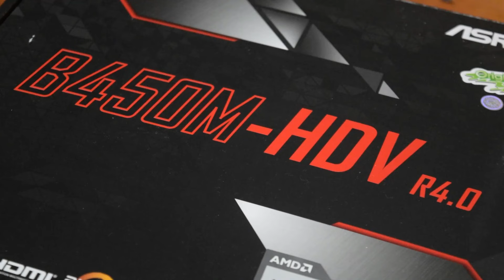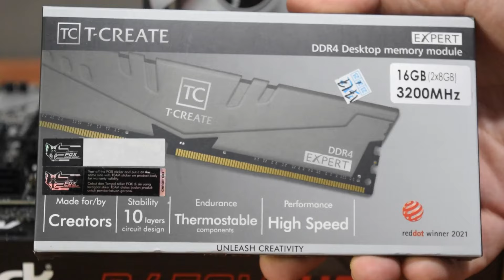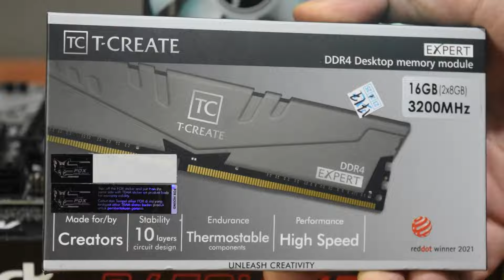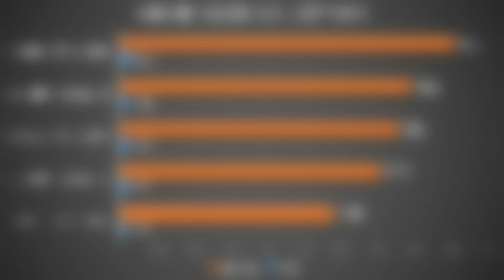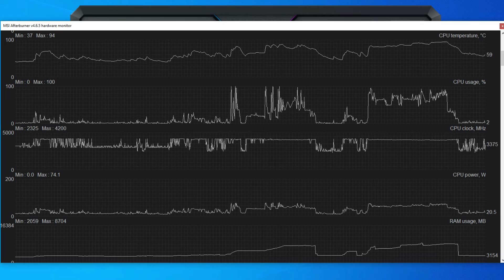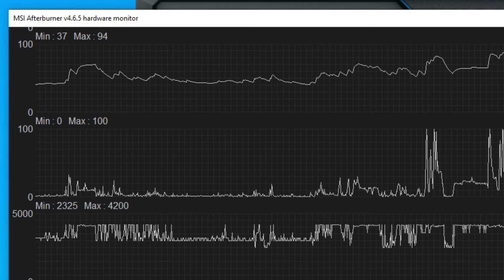RAKIT PC 7 JUTA TERBAIK Buat GAMING, LIVE STREAM dan EDITING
PC rakitan minimalis dengan budget 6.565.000 IDR
Sebelum ongkir dan jasa.

Segmen Video:
00:00 Rakit PC Editing Ryzen 5 3600 + RTX 2060 Super
00:35 Penjelasan Part
03:15 Proses Perakitan Montage Build
05:21 Benchmark Gaming

Spesifikasi:
➞ AMD Ryzen 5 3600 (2nd) - 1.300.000

*Update harga per Agustus 2024

Apk Nabung Cashback, Gratis Rp. 40.000